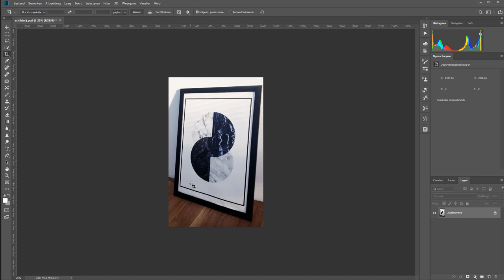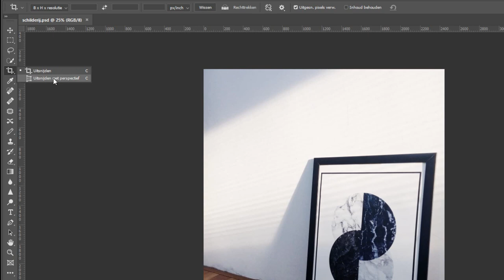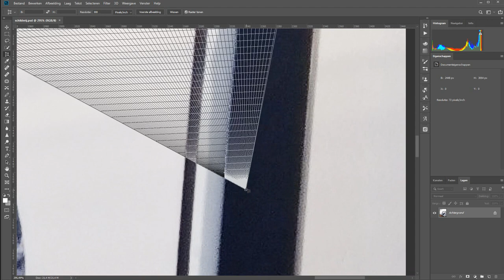Uitsnijden in perspectief (Photoshop)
De croptool, of in goed Nederlands, het uitsnijdgereedschap, is standaard niet in staat om anders uit te snijden dan een vierkant met rechte hoeken. Meestal prima. Maar soms best een beetje zonde.

Gelukkig is er een alternatief in Photoshop en kun je ook dingen die in perspectief staan meteen uitsnijden en corrigeren. Dit met het gereedschap Uitsnijden met Perspectief.

Op die manier snijd je scheve dingen makkelijk uit door de hoeken aan te geven en Photoshop rekent het zelf wel weer recht.